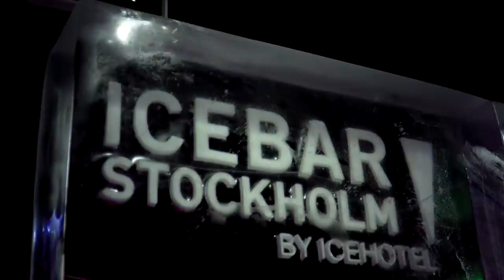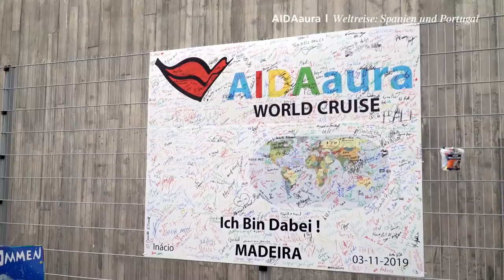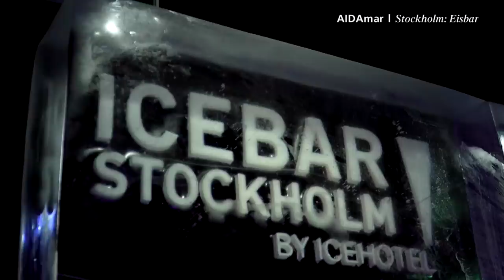Prime Time Magazin #184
Komm mit an Bord und erlebe die ersten Ziele der Weltreise mit der Begrüßung durch Inacio, Tim Mälzer hat mit den Männern an Bord gekocht und in der Eisbar sind nicht nur die Getränke kalt. Viel Spaß!